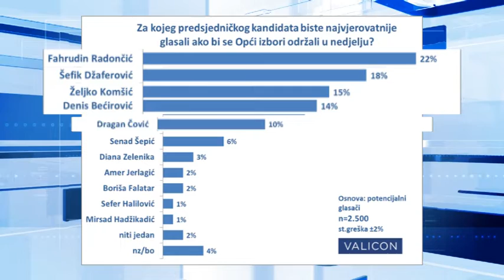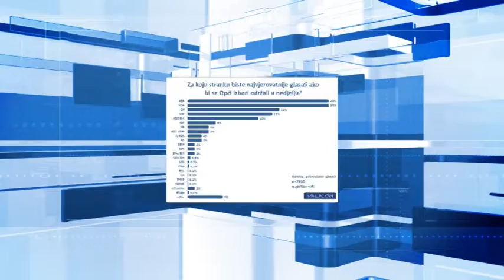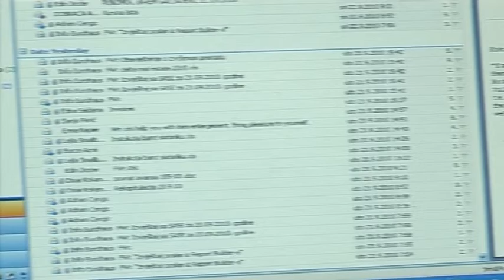Istraživanje „Valicona“: Da su ove nedjelje izbori građani bi izabrali Radončića i SBB